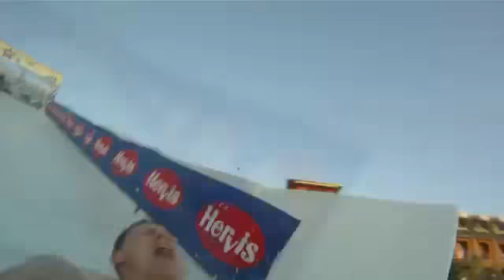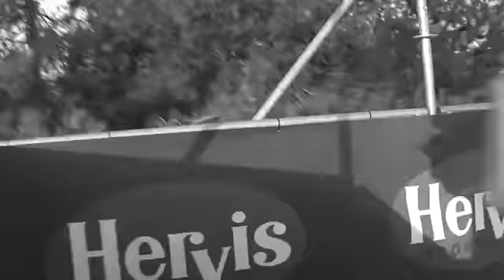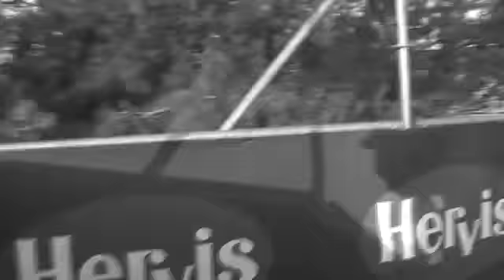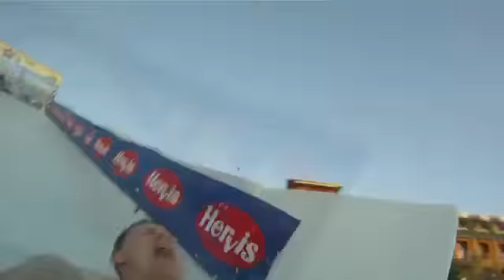Hervis Waterslide @ Summer Splash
Hervis Waterslide @ Summer Splash Tele Tubbies @ Summer Splash 2007
Spring Break Europe 2011 Cruise Missile
japan sex , japan adult 18+ , movie 18+ japan , porn star clip , full
Japanese Adult 18+,movie 18+ japan sex , porn star clip full movie
Japanese porn stars, Shouda Chisato, Murakami Ryoko, Yuuki Misa, Kokomin, Acky, Yoshizawa Akiho, nma, next media animation, taiwanese.
Japan Porn Movie, sexy girl, japanPornographic Film (Industry), Sex (Route Of Infection.
Korean movie 2013, A Frozen Flower Full HD, 18+ Korean movie 2013 with Engsub Full HD, Korean movie, Korean movie 2014, Korean movies.
movie 18+ engsub,korea movies 18+,chinese sex movies,
hot movies,
romantic movies,
erotic movie,
top sex scenes,
best sex scenes,
mr skin nude scenes,
english sex full movies.
+18 Erotic Movies.
Xnxx,xn2x,adult movie,full movie,girl,hot movie full hd 18+ japan sex Japanese Adult 18 full movie, 18+ Korean movie 2013,A Frozen Flower Full HD,18+
Korean movie 2013 with Engsub Full HD 2,18 + Korean movie,Korean movie 2013,18+,movie 18+,[18 + Korean movies,Korean Movie Database
+18,18+ Japan Movie 2013,Adult Movie Thai 18+,Adult,Adult movie,sex,sex porn,18+ Thailand,18+ Japan,18+ Korean,18+ Mexico,18+ Italia,18+
Span,18+ France,18+ English,sex and the city,sex and zen,jin pin mei.
18+ Korean movie 2013
Adult Movie Thai 18+
18+ Thailand,
18+ Japan,
18+ Korean,
18+ Mexico.